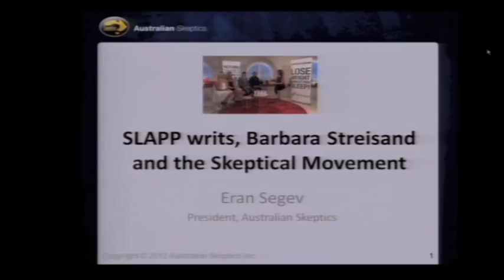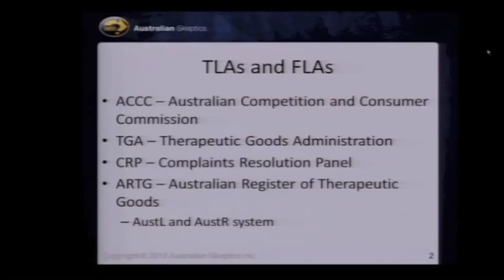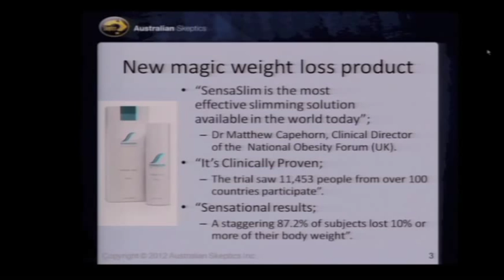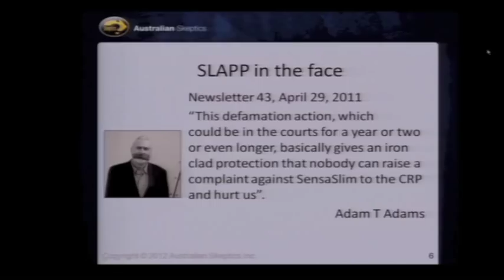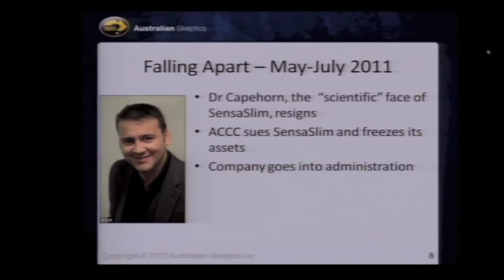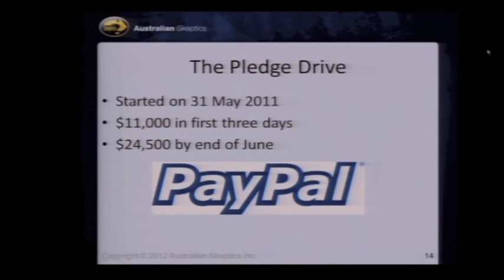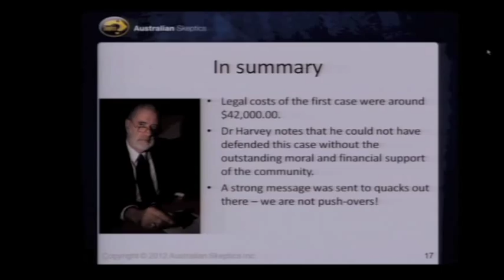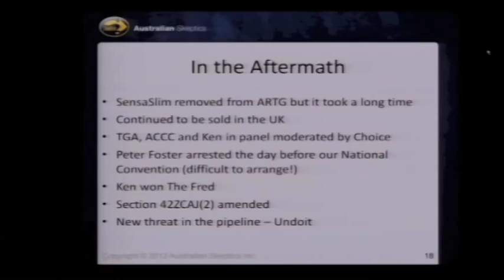Eran Segev - "SLAPP Writs: Barbra Streisand and the Skeptical Movement" - TAM 2012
As part of the TAM 2012 Sunday paper presentation series, Eran Segev, president of the Australian Skeptics, explains how skeptics in his country dealt with legal challenges in the fight against pseudoscience. With an introduction by James Randi Educational Foundation research fellow Dr. Ray Hall.